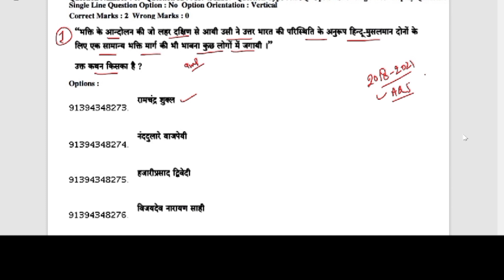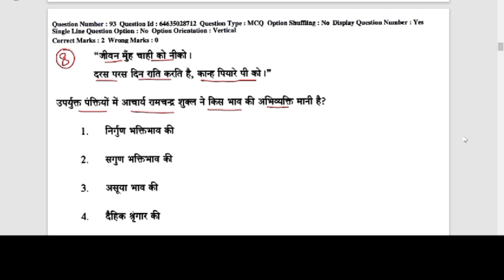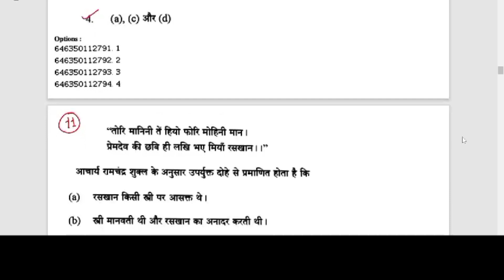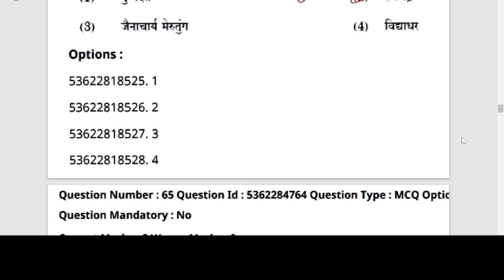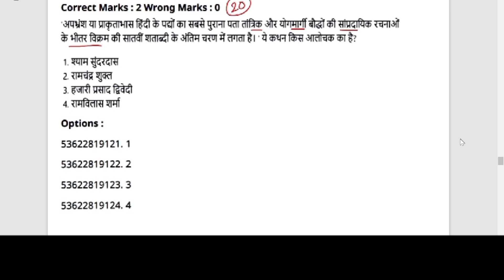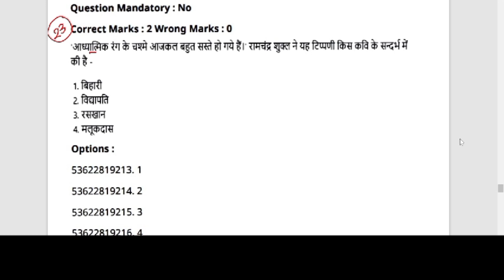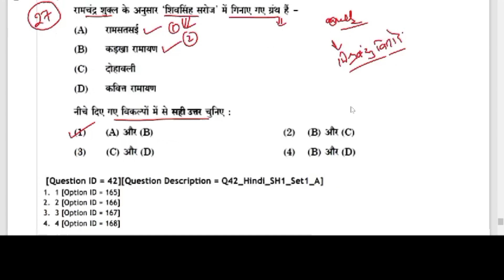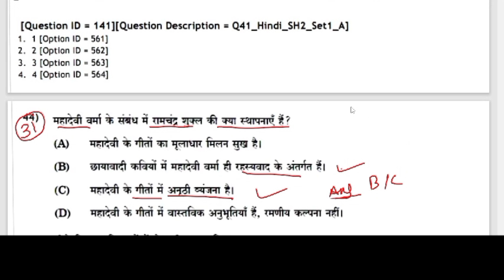UGC NET हिंदी | NTA द्वारा 2018-21 के बीच पूछे गए आचार्य रामचंद्र शुक्ल के कथन-Dr.Rajneesh